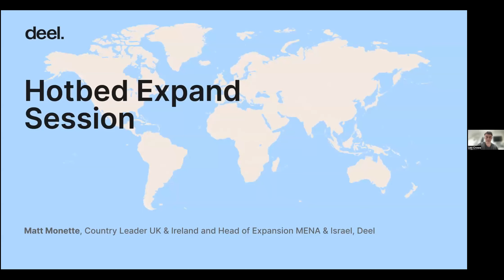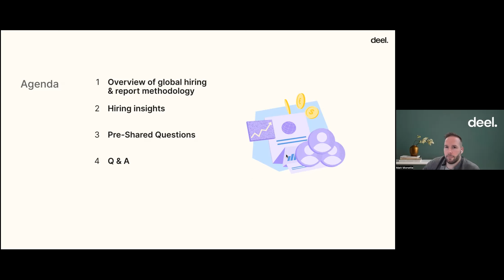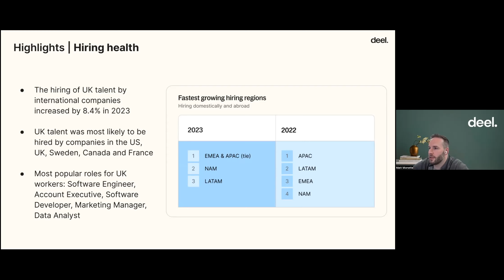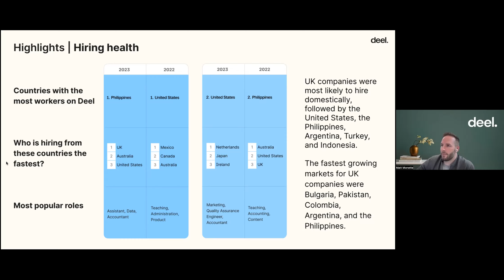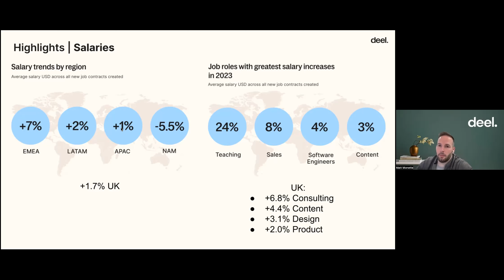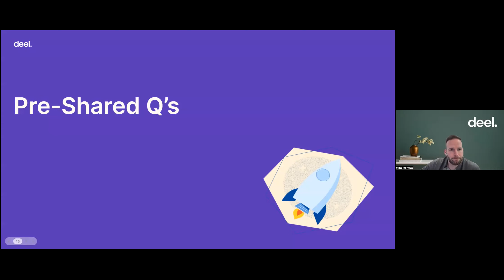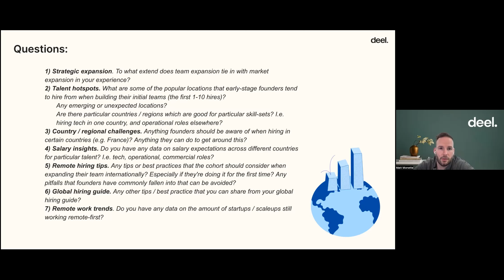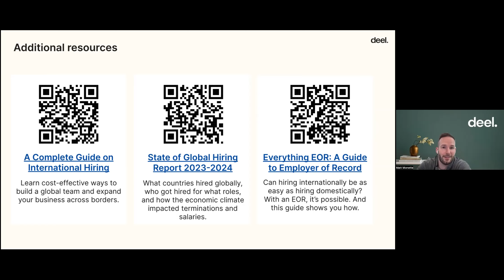International expansion & hiring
With Matt Monnette, Country Lead, Deel